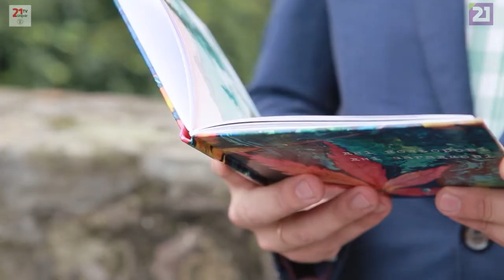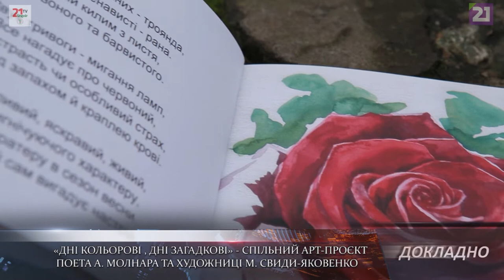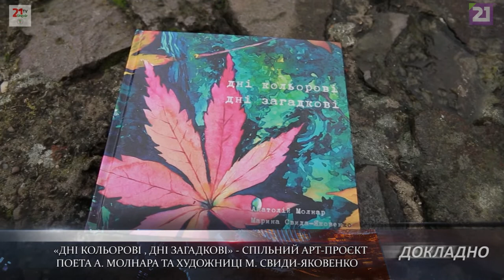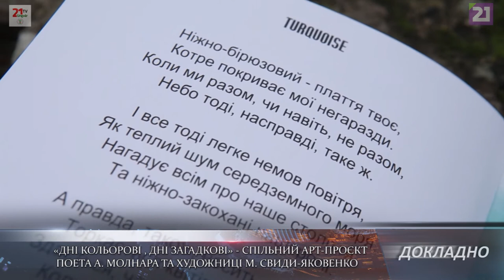ДОКЛАДНО / Спільний арт-проєкт поета Анатолія Молнара та художниці Марини Свиди-Яковенко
Мотиваційні поезії у збірці кишенькового формату із художніми ілюстраціями створять позитивний настрій читачам – має надію Анатолій Молнар.

Бажання творити та передавати своє відчуття світу крізь призму віршів у Анатолія Молнара присутнє весь час.

Загалом, цей рік виявився продуктивним для молодого автора – збірка поезій «Дні кольорові, дні загадкові» – четверта за ліком у 2020-му.